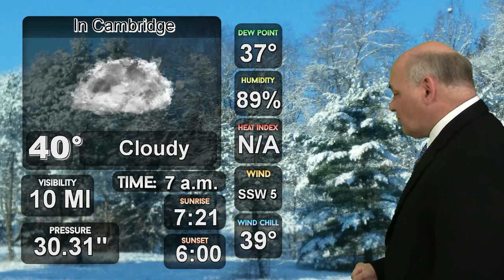Ohio Weather For Feb 15th